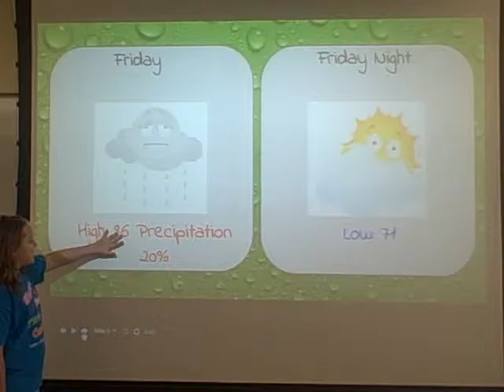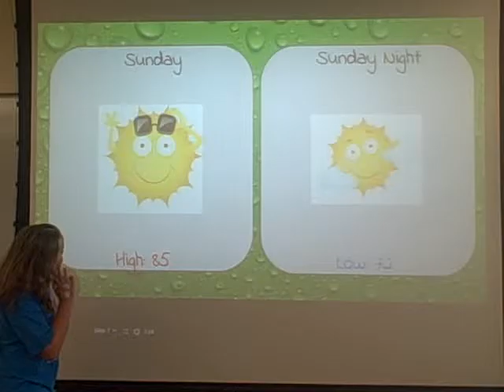Regan's Weekend Forecast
Junior Mediarologist Workshop at Horizons 2015